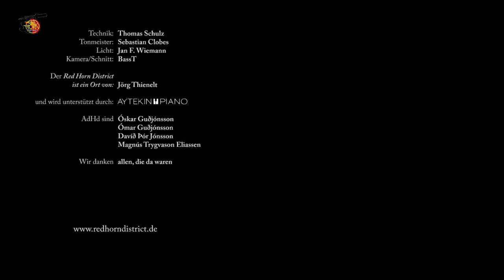Red Horn District: AdHd - Fjölmenni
Live im privaten MusikClub Red Horn District in Horn Bad Meinberg: AdHd

Óskar Guðjónsson: Saxophones
Davíð Þór Jónsson: Piano, Hammond, Synthesizer, Bass
Ómar Guðjónsson: Guitars, Bass
Magnús Trygvason Eliassen: Drums, Percussion

Technik: Thomas Schulz
Tonmeister: Sebastian Clobes
Licht: Jan F. Wiemann
Video: BassT

der Red Horn District ist ein Ort von
Jörg Thienelt